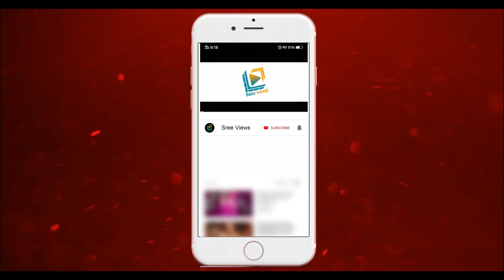Dhee Champions Latest Promo Update | 4th December 2019 | Sree Views